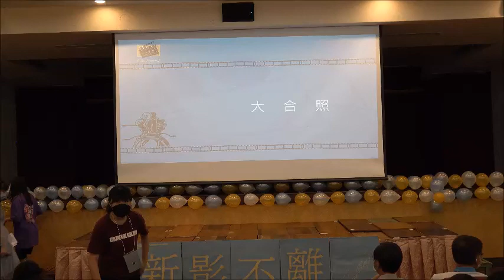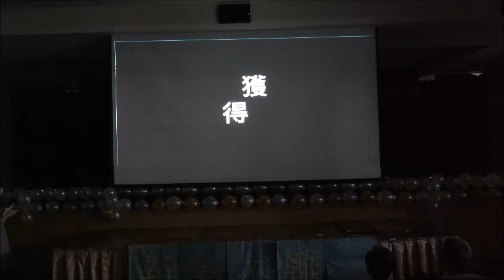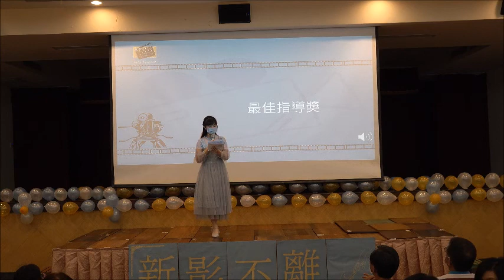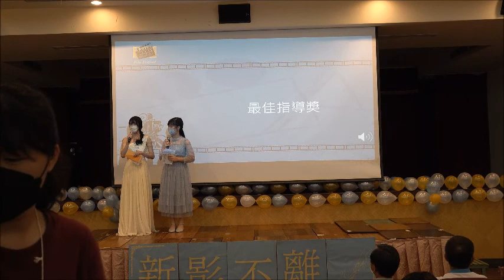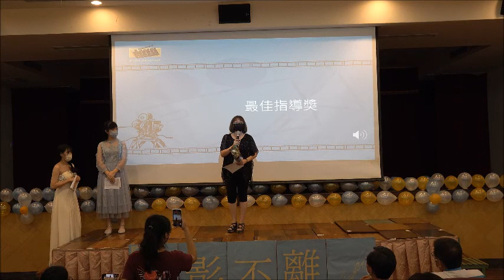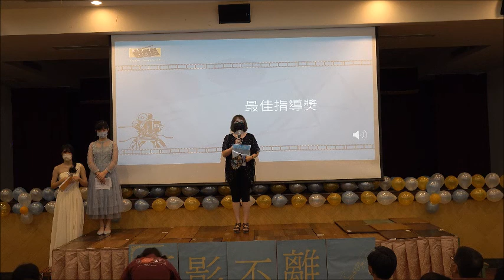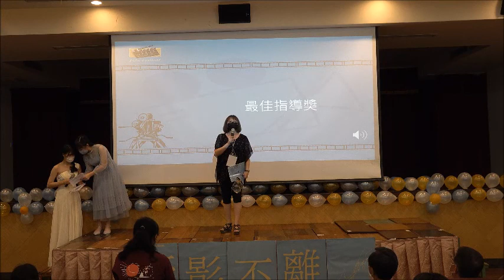"新影不離"影展頒獎典禮(九)---感人驚喜篇